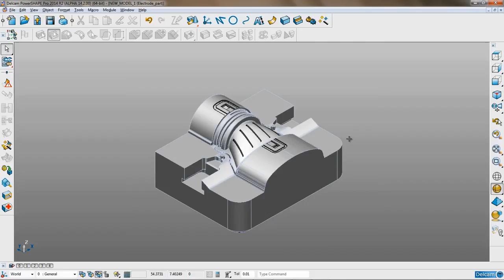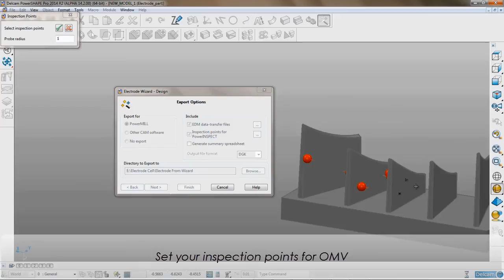Delcam Electrode Design Wizard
Designing an electrode using the Delcam Electrode Design Wizard.